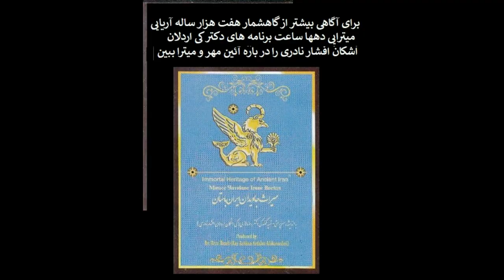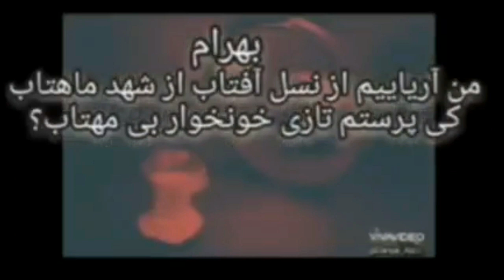OuverTure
مجید _خادمی
All_Book_David_Abbasi مجموعه_آثار_سیاوش_اوستا_فیلسوف_آریایی#
15èm salon du livre de la LICRA 5 juin 15H Mairie PARIS V-David Abbasi et son dernier livre